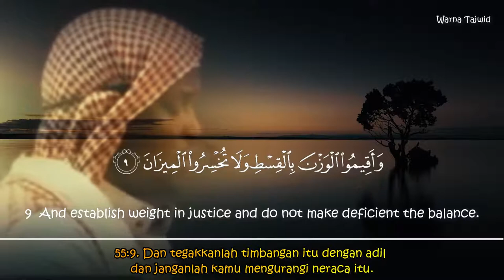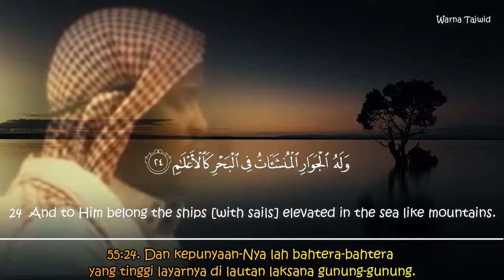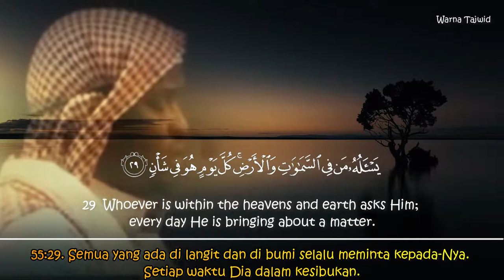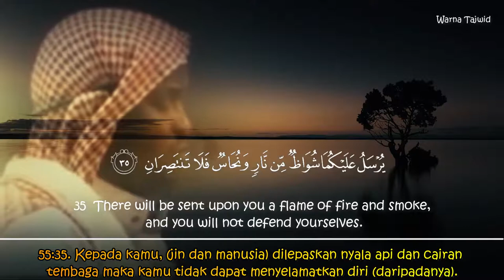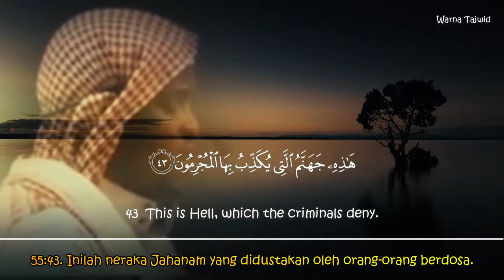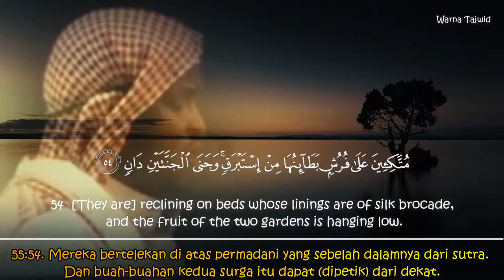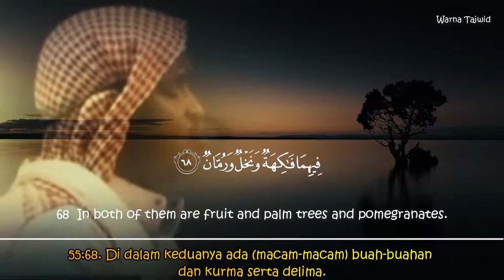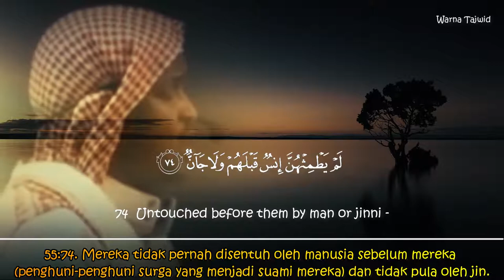Surah Ar Rahman - Imam Feysal